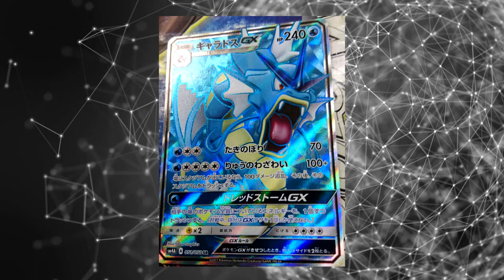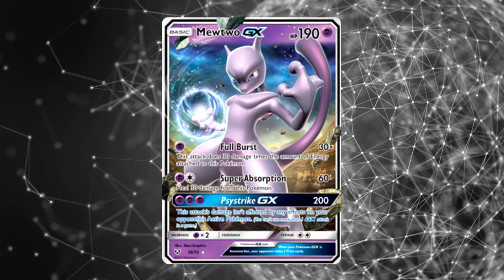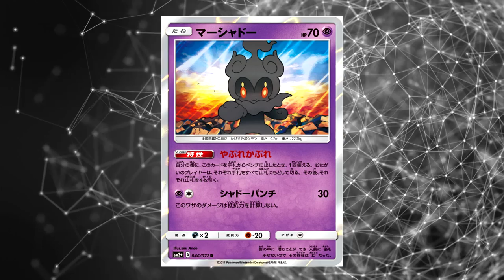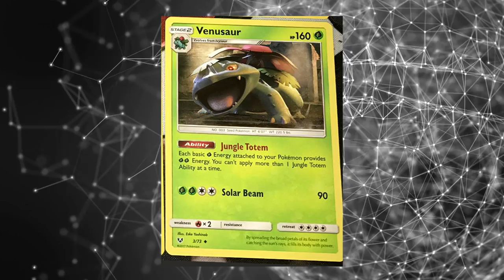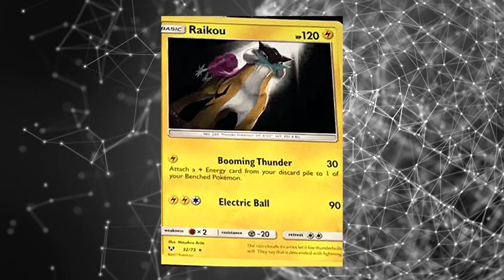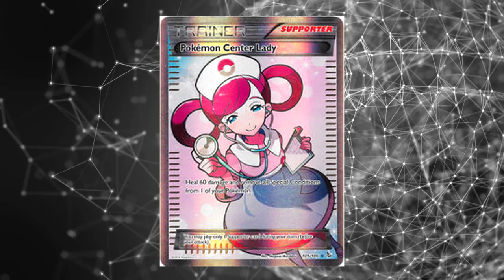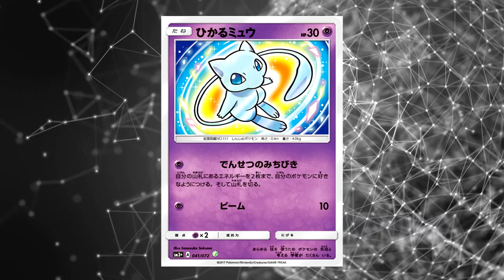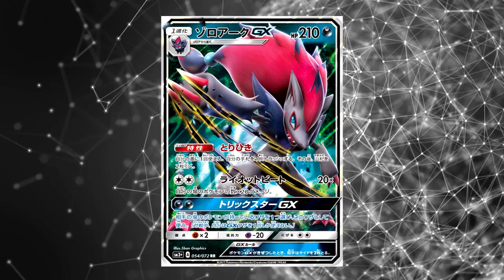MELHORES CARTAS SHINING LEGENDS! - TOP10